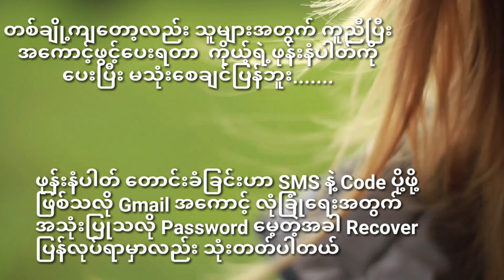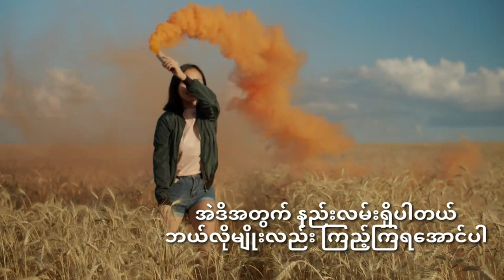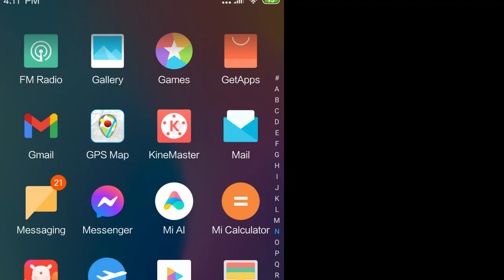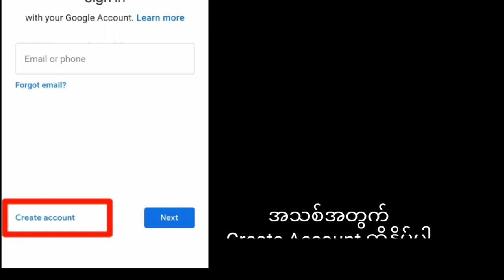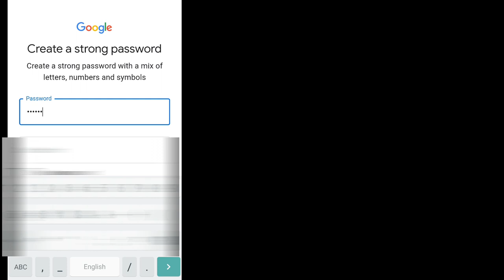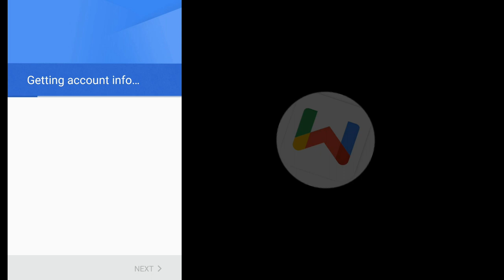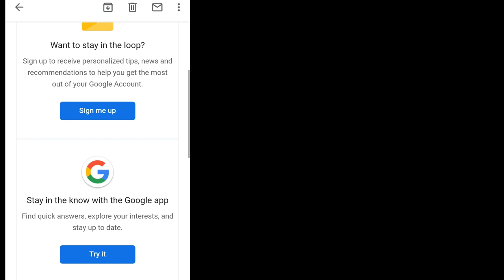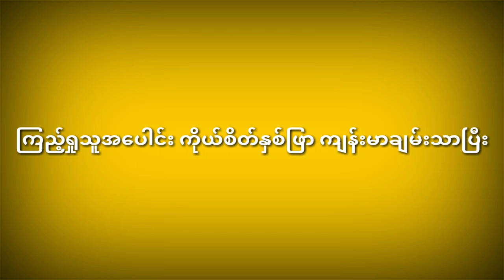How to create Gmail without Phone Number 2020|ဖုန်းနံပါတ်မလိုဘဲဂျီမေးလ်အကောင့်ဖွင့်နည်း|Kantkaw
မင်္ဂလာပါ
Gmail Account အသစ်ဖွင့်မယ်ဆိုရင် Verification Code ကို SMS နဲ့ ဖုန်းဆီပြန်ပို့ဖို့ရာ ဖုန်းနံပါတ်
အမြဲတောင်းတတ်ပါတယ်။ကနဦးခေတ်ကတော့ မိမိပေးပို့တဲ့Email/Gmail ဆီ Activation Code ပို့ပေးပါတယ်။ခုနောက်ပိုင်းတော့ ပိုမိုမြန်ဆန်အောင်၊လုံခြုံအောင် သက်ဆိုင်တဲ့ ဖုန်းဆီနံပါတ်တောင်းပြီး ပေးပို့နေပါတယ်။ ဖုန်းနံပါတ်မပေးချင်သူများအတွက် ဂျီမေးလ်အကောင့်ဖုန်းနံပါတ်မလိုဘဲဖွင့်နည်းတင်ပြပေးထားပါတယ်။
ကံ့ကော်နည်းပညာချယ်နယ်
မဂၤလာပါ
Gmail Account အသစ္ဖြင္႔မယ္ဆိုရင္ Verification Code ကို SMS နဲ႔ ဖုန္းဆီျပန္ပို႔ဖို႔ရာ ဖုန္းနံပါတ္
အျမဲေတာင္းတတ္ပါတယ္။ကနဦးေခတ္ကေတာ႔ မိမိေပးပို႔တဲ႔Email/Gmail ဆီ Activation Code ပို႔ေပးပါတယ္။ခုေနာက္ပိုင္းေတာ႔ ပိုမိုျမန္ဆန္ေအာင္၊လံုျခံုေအာင္ သက္ဆိုင္တဲ႔ ဖုန္းဆီနံပါတ္ေတာင္းျပီး ေပးပို႔ေနပါတယ္။ ဖုန္းနံပါတ္မေပးခ်င္သူမ်ားအတြက္ ဂ်ီေမးလ္အေကာင္႔ဖုန္းနံပါတ္မလိုဘဲဖြင္႔နည္းတင္ျပေပးထားပါတယ္။
ကံ႔ေကာ္နည္းပညာခ်ယ္နယ္